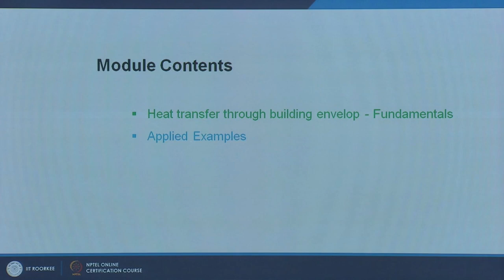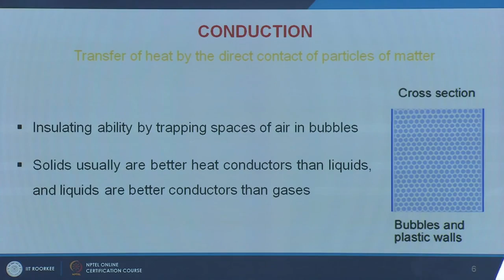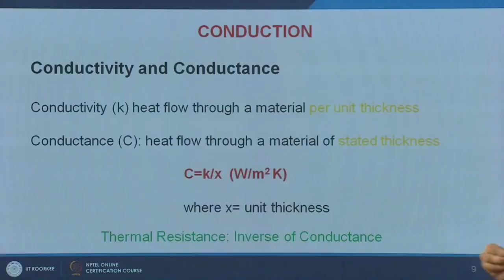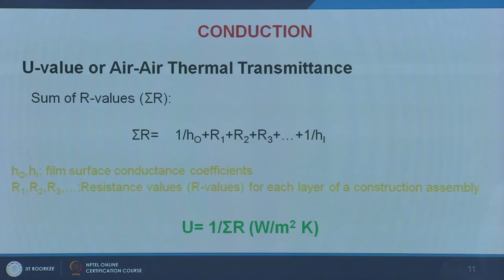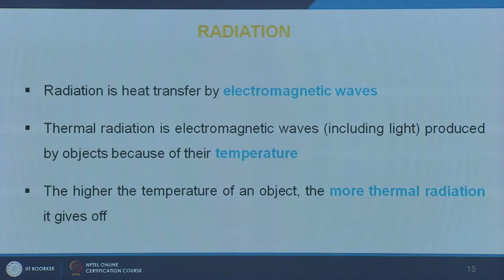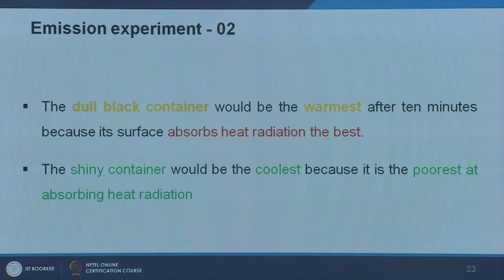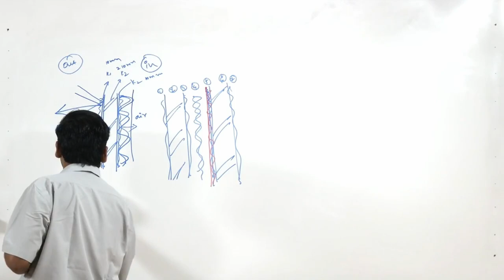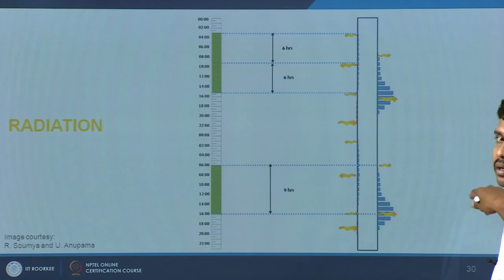THERMAL PERFORMANCE OF BUILDING ENVELOP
Course Name : Principles and Applications of Building Science